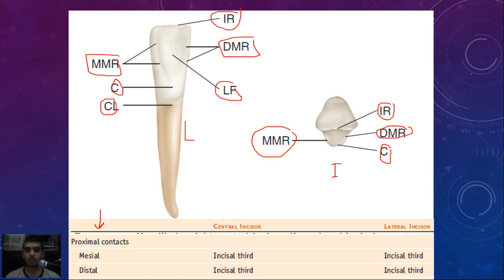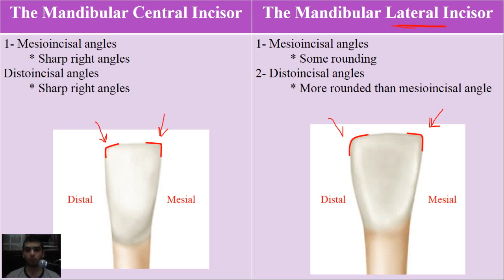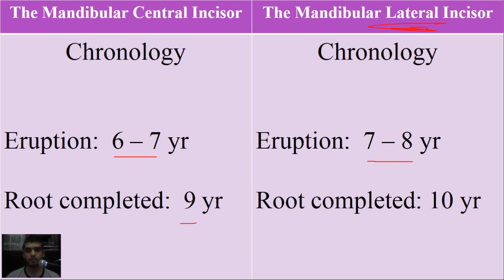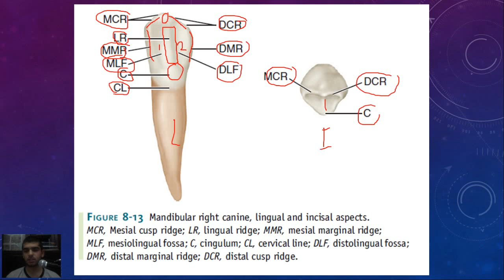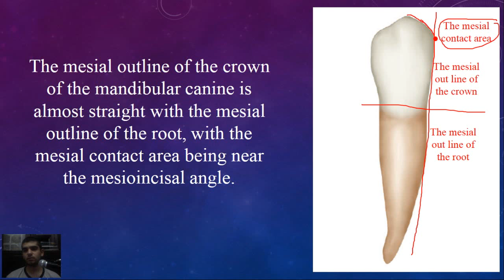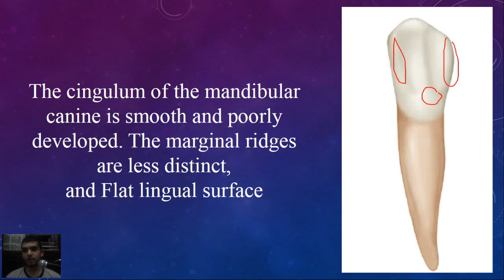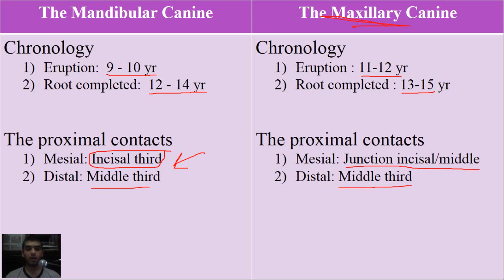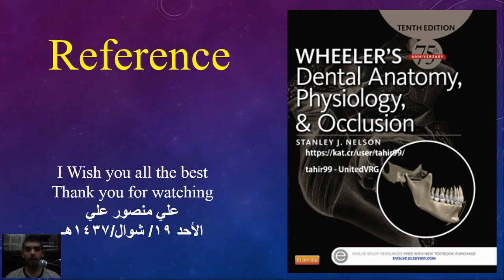Dental anatomy at a glance, Lec 4,5,6, Mandibular Anterior Teeth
Dental anatomy at a glance of the:
1- Permanent mandibular central incisor
2- Permanent mandibular lateral incisor
3- Permanent mandibular canine
إعداد الطلب علي منصور علي
كلية طب الأسنان / جامعة الكوفة - العراق
المرحلة الخامسة